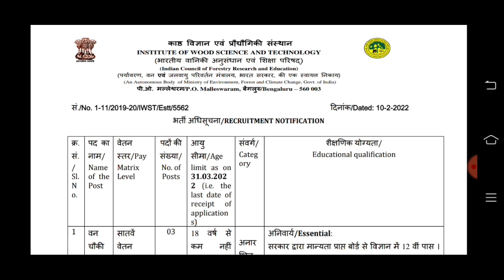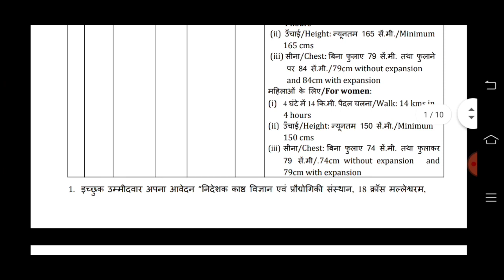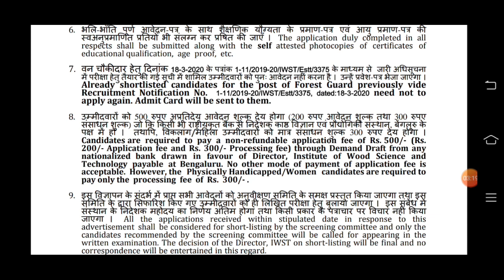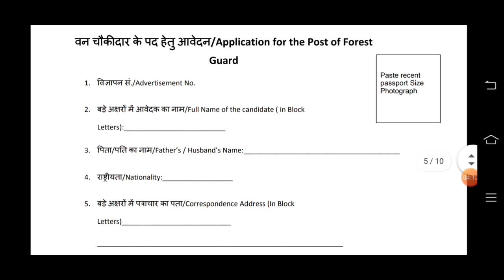Forest guard recruitment 2022 in kannada | forest department recruitment in kannada | iiws